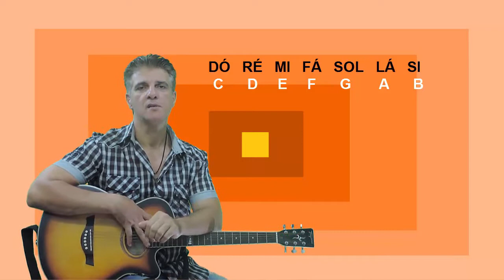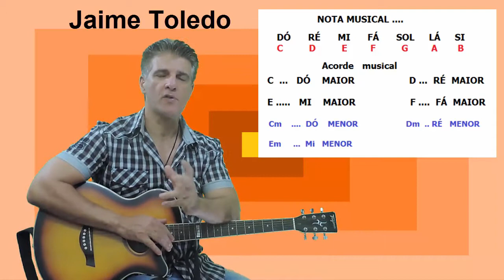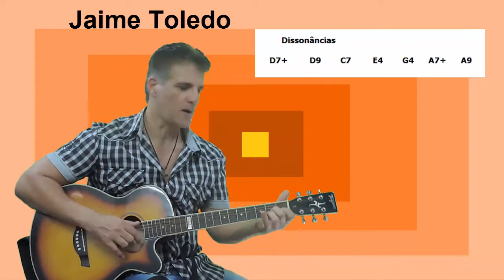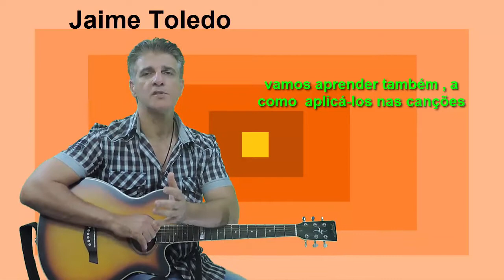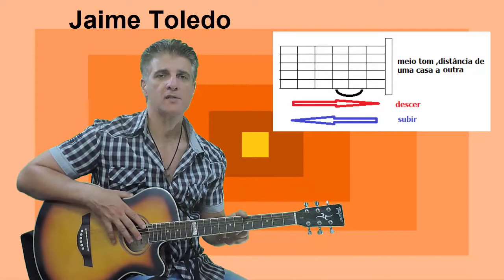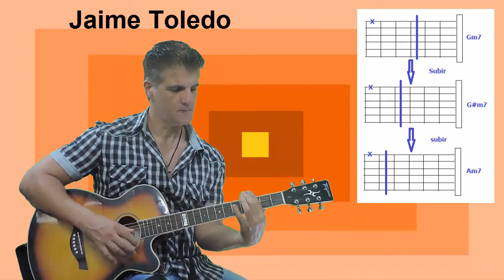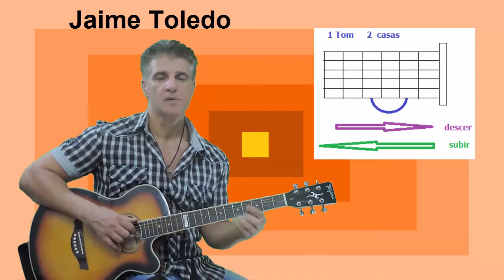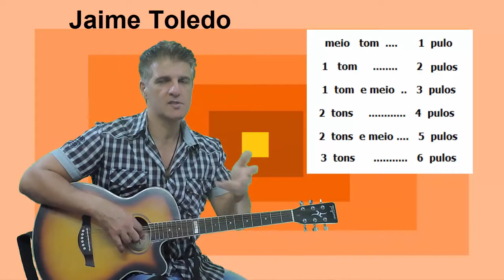Teoria musical 1 - prof Jaime Toledo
violão para iniciante - prof  Jaime Toledo
primeira teoria  musical , passo  inicial..  iniciante .